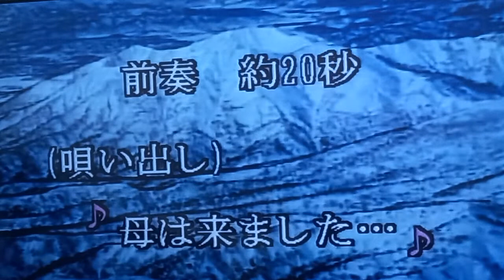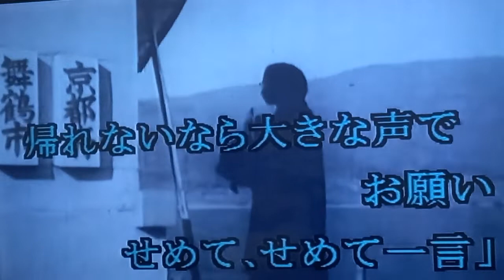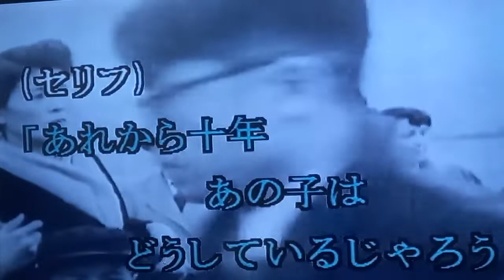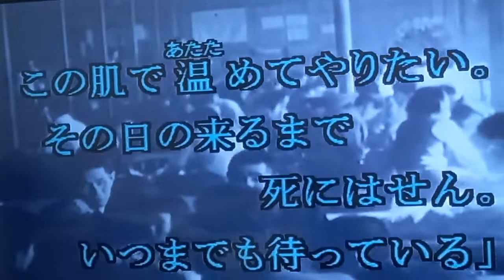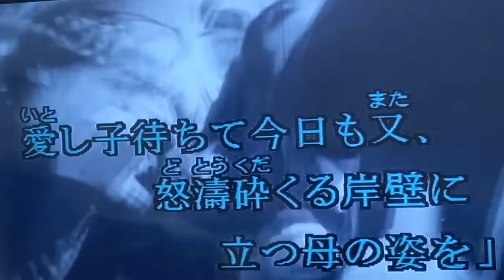岸壁の母 二葉百合子 / 阿闊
影音來自網路
純粹練唱自娛
こころから感謝致します